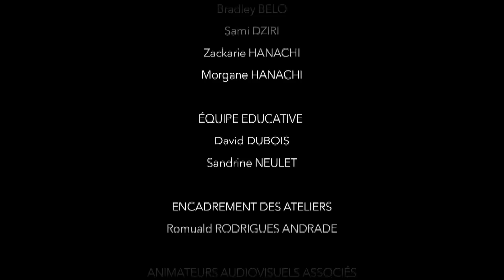A l'aube de nos promesses - 2016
Un film réalisé dans le cadre des ateliers d'accompagnement à la pratique audiovisuelle et cinématographique de Vatos Locos Vidéo, en partenariat avec le Lycée Pierre Mendes France à Vitrolles.